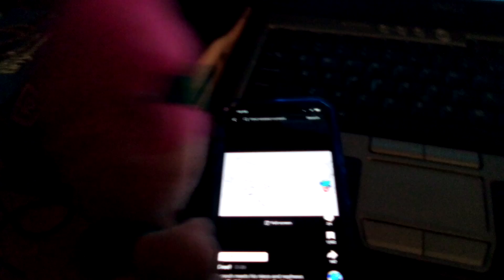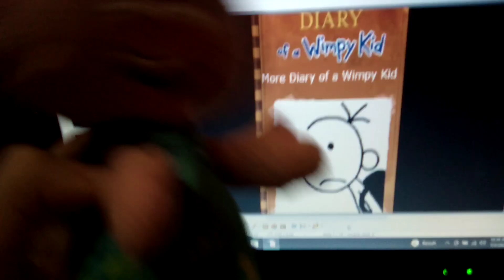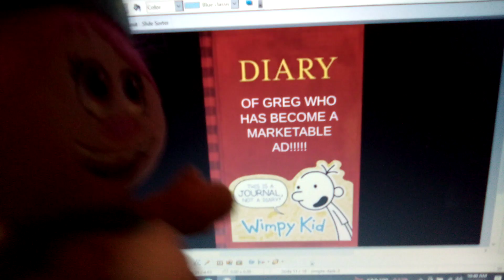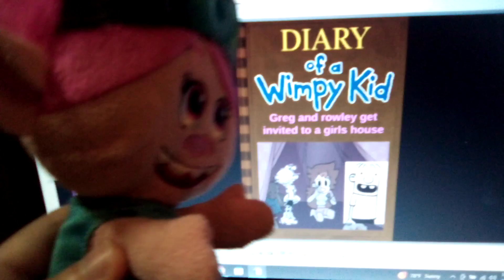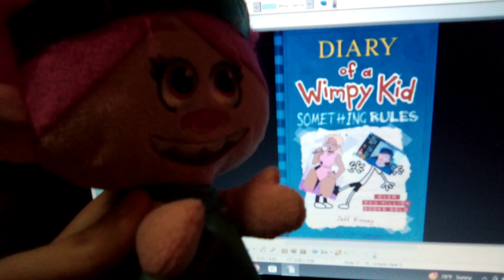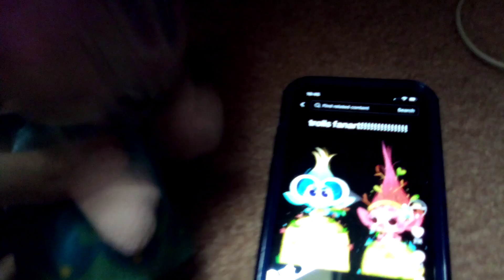Poppy Reacts To Wimpy Kid Fan Covers Part 17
Poppy Looks At More Wimpy Kid Fan Covers (& also tiktoks.)